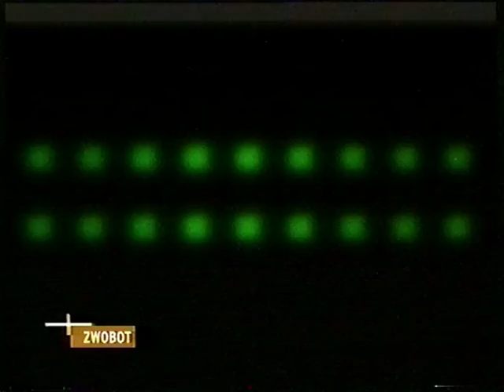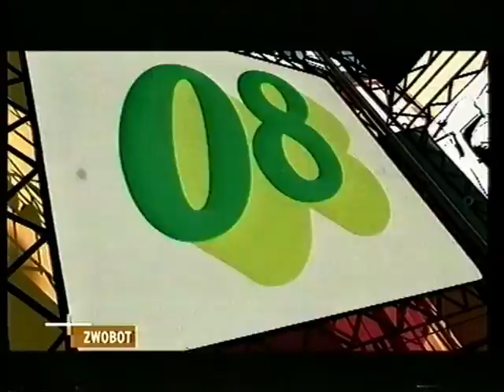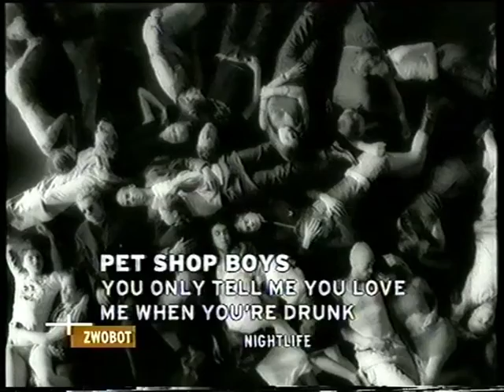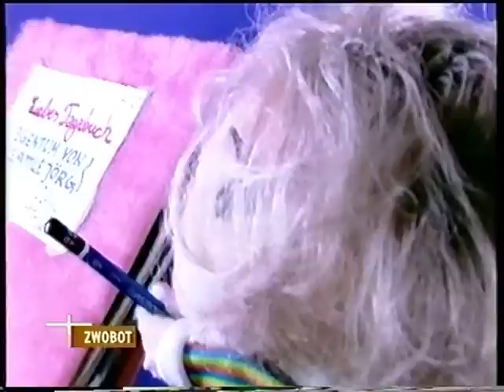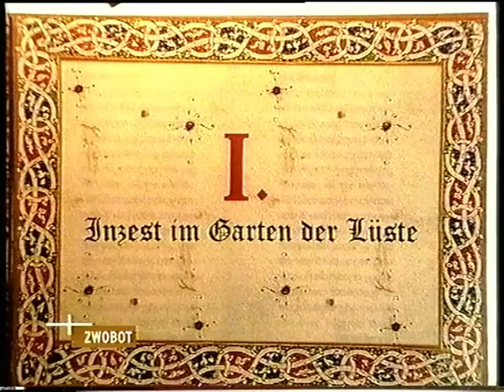VIVA ZWEI ---I--- ZWOBOT . 'pilotfolge' (1999)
... we're always looking for new VIVA ZWEI material (digital or analog).
so trade your stuff with us!!!